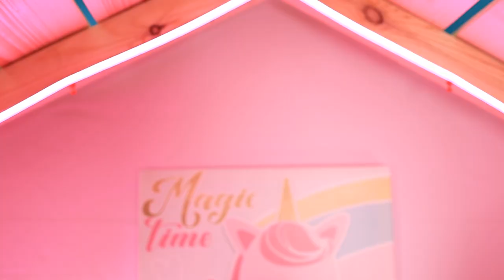We Build a Tiny House On a Bunk Bed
Love bunk beds and secret cute Tiny houses? We know how to combine it!